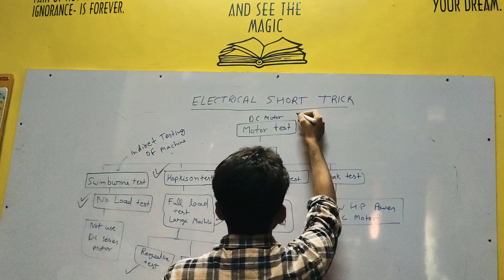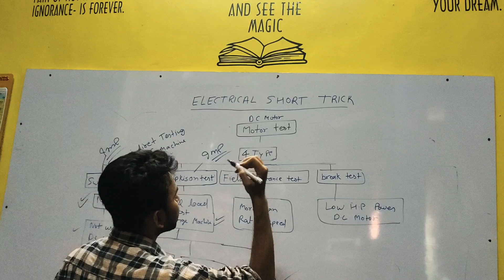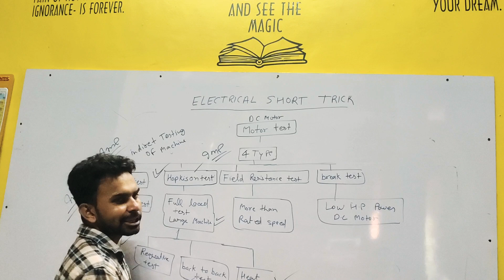DC motor test short trick AE/JE and other exam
dc motor short trick